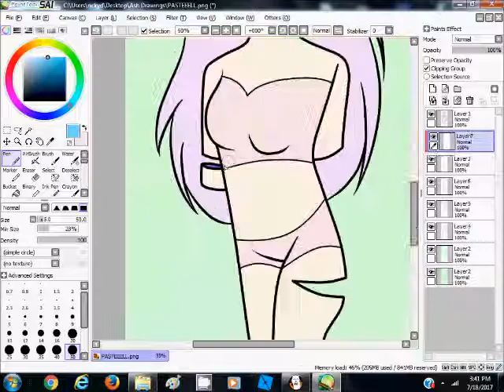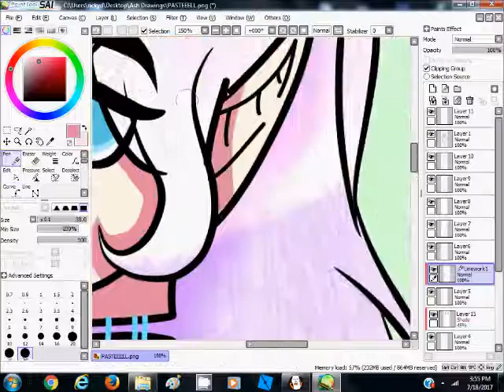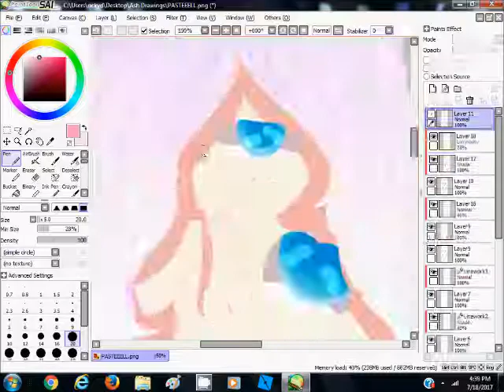(Gore) Whoops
hhhhhhhhhhhhhhhhhh idk what im doing